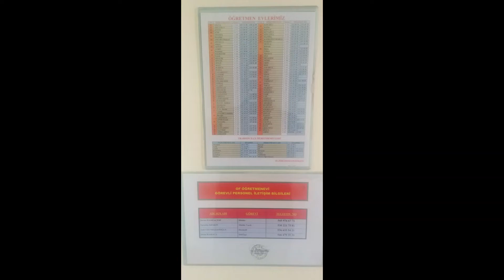Of Öğretmenevi Trabzon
Of Öğretmenevi, Trabzon Of, Bu çektiğim resimler 2019 temmuzuna aittir. Biraz geç kaldım galiba...